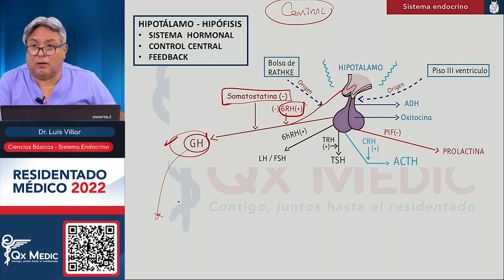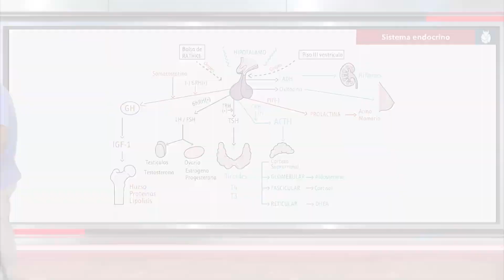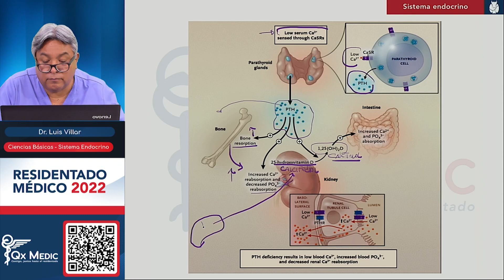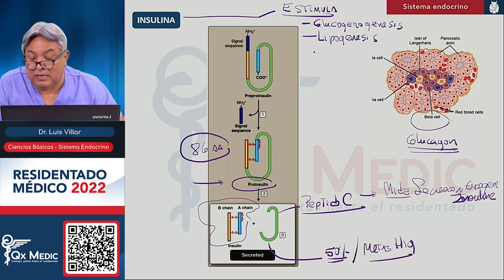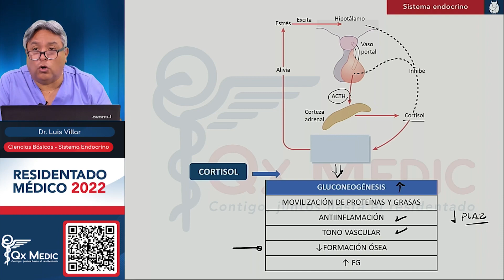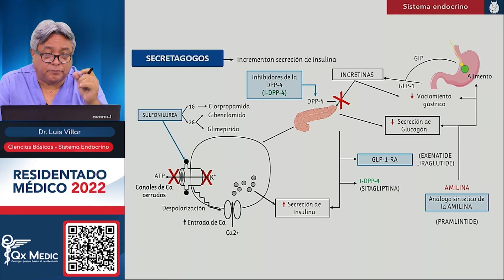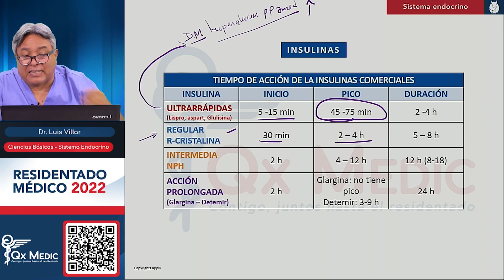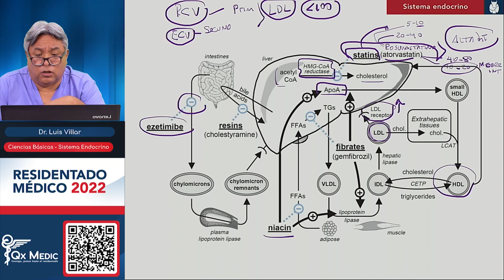BÁSICAS II - ENDOCRINOLOGÍA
Qx Medic
Residentado Médico 2022